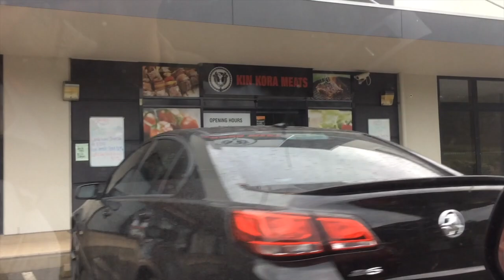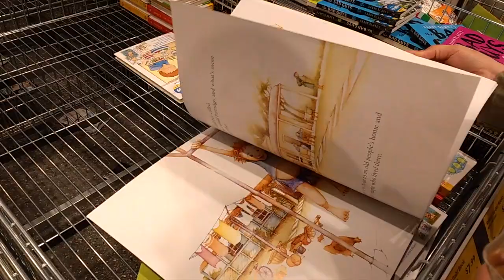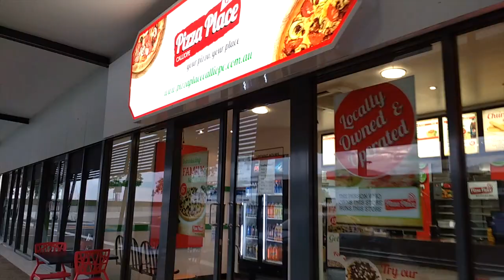I'm Chris and she's Tara Episode 5 (The Search For Pizza In Australia)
Today we tirelessly search for Pizza on a Saturday and can't understand why one pizza store is closed on this Saturday afternoon

Let us know and we can provide our mailing address